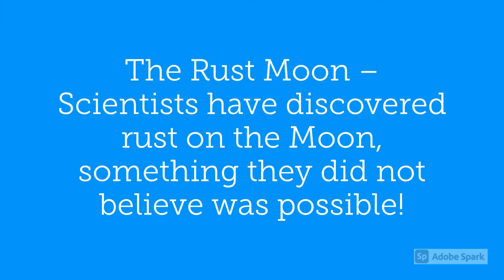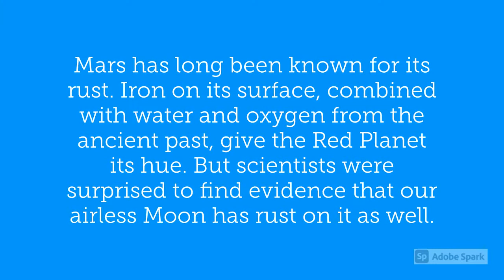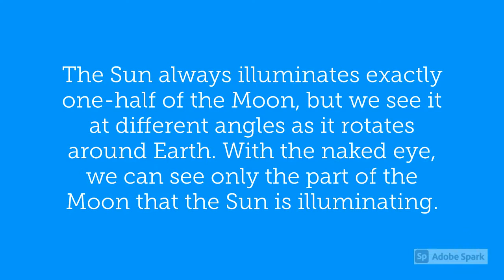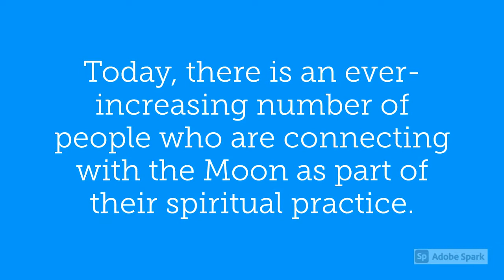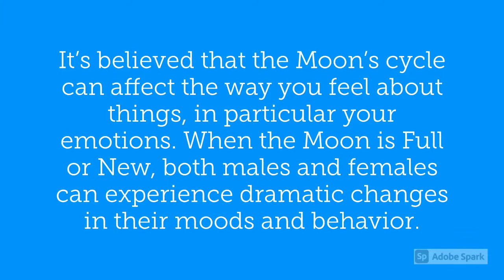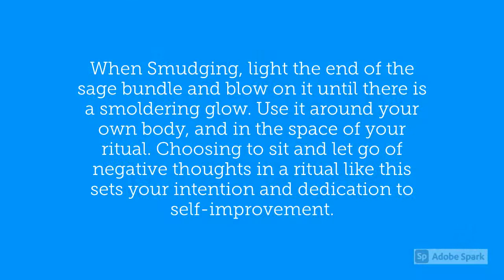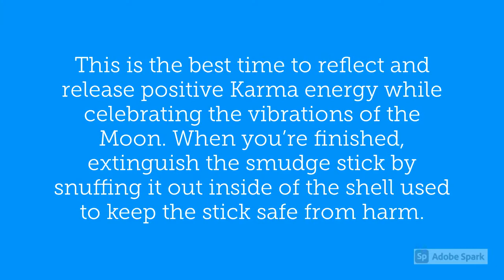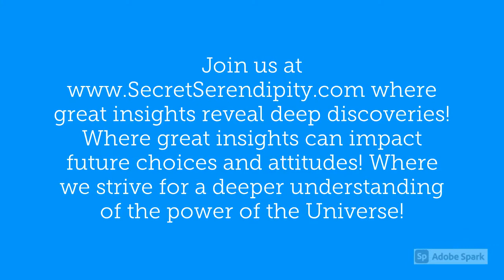The Rust Moon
The Rust Moon – Scientists have discovered rust on the Moon, something they did not believe was possible!